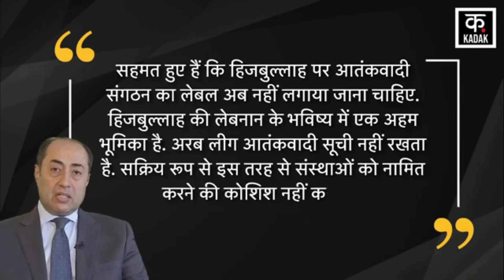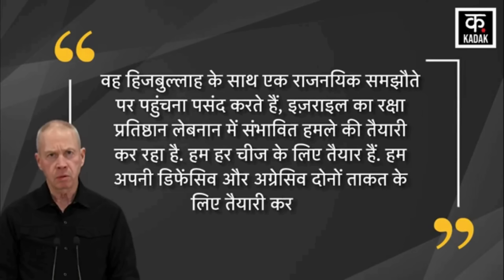Israel Hamas War: Hezbollah Espionage Drone Syrian Golan का Video! Rafah IDF Gaza | N18G